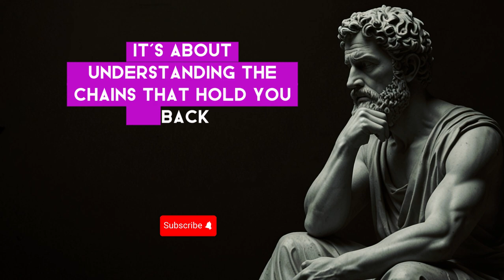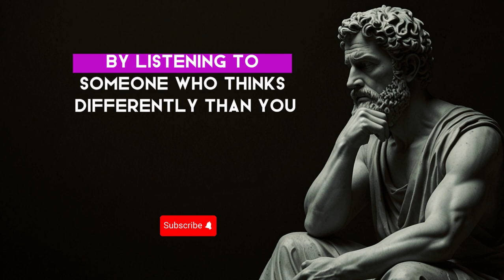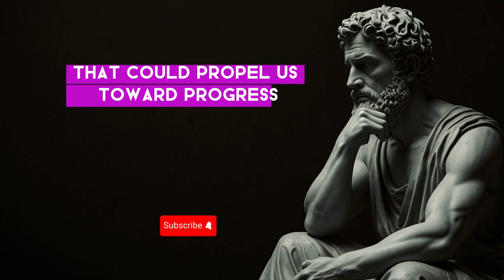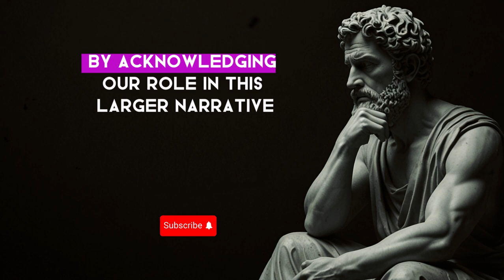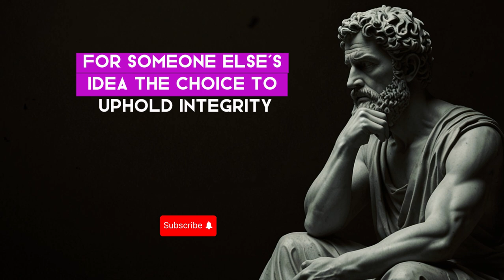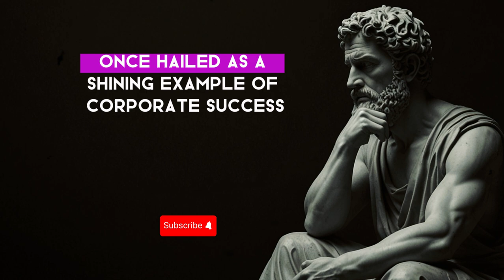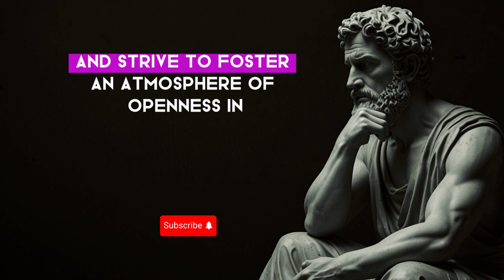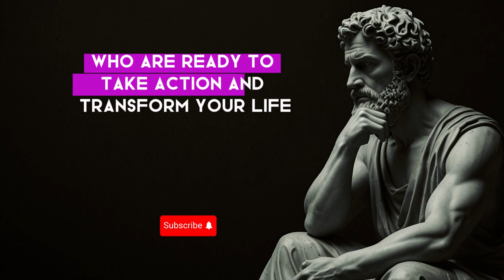10 Powerful Stoic Lessons on CONTENTMENT, TRUTH & INTEGRITY | Stoicism Philosophy